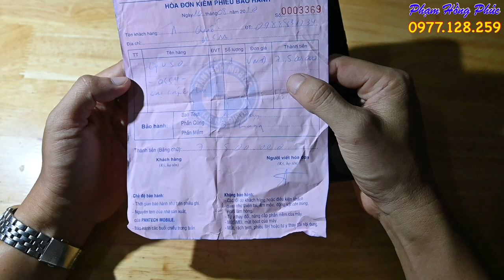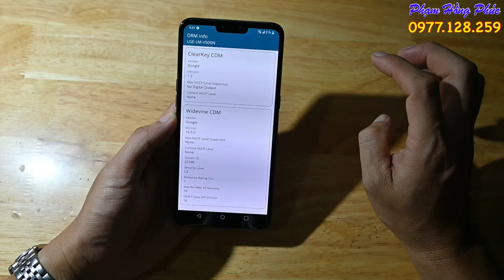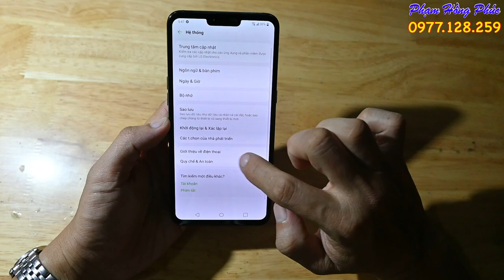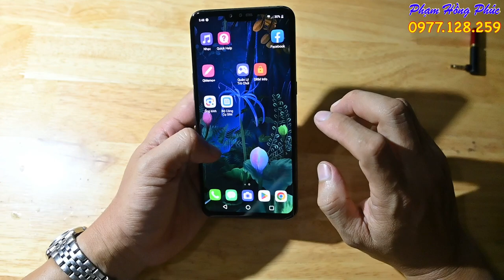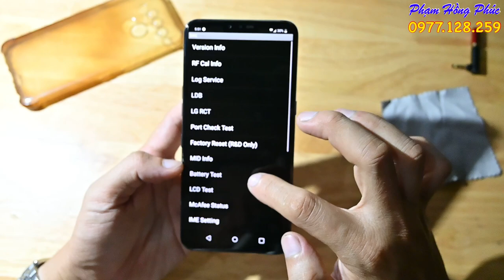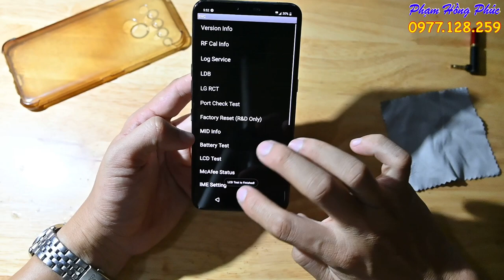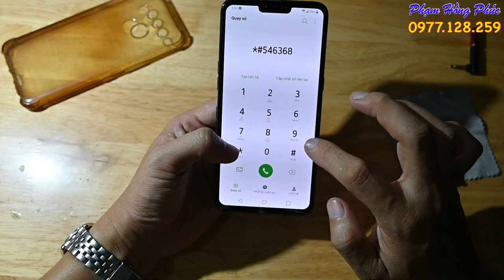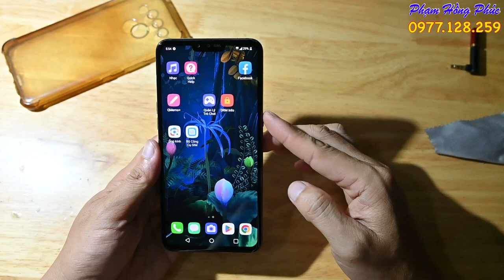LG V50 hàn, còn ngon, giá 1.6 củ